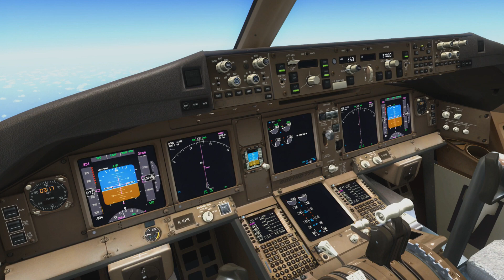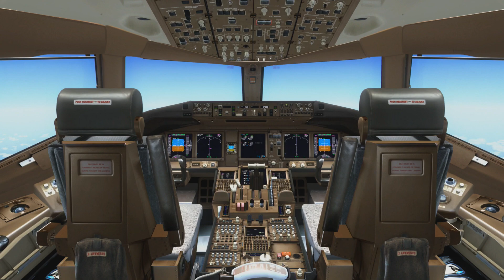FSX | Hong Kong (VHHH) to Manila (RPLL) | 777-300ER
This is a flight from Hong Kong International Airport (VHHH) in Chek Lap Kok, Hong Kong to Ninoy Aquino International Airport (RPLL) in Pasay and Parañaque, Philippines. The plane is a Boeing 777-300ER in the Cathay Pacific livery.

Addons Used:

Flight Planner: FlightSim Commander 9
Plane: Boeing 777-300ER (PMDG)
Textures: FTX Global, FTX Vector, REX 4 Texture Direct
Weather: OpusFSI
Cameras: EZDok
Ground Services: Ground Services X (FsDreamTeam)
Hong Kong Int'l Airport (Airport Sydney) (Taxi2Gate)
Manila Ninoy Aquino Airport (Airport and Surrounding Area) (Pacific Islands Simulations)

FSX | Hong Kong (VHHH) to Manila (RPLL) | 777-300ER  was created under Microsoft's "Game Content Usage Rules" using assets from Microsoft Flight Simulator X, and it is not endorsed by or affiliated with Microsoft.